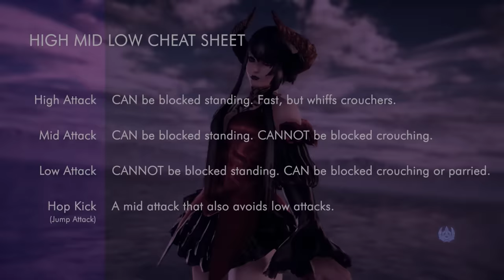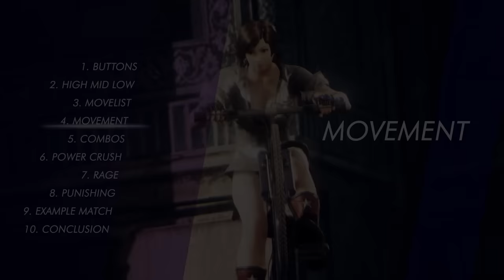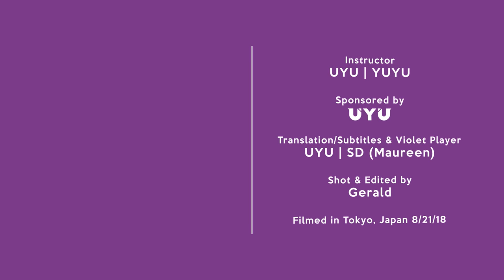Tekken 7 Beginner's Guide with UYU | YUYU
Pro Tekken player UYU | YUYU teaches how to play Tekken 7. Good for beginners and those who want to understand the game to better enjoy spectating.

Chapters:
0:00 - Introduction
0:22 - Buttons
0:52 - High Mid Low
3:05 - Movelist
4:21 - Movement
6:25 - Combos
7:30 - Power Crush
8:15 - Rage
9:32 - Punishing
10:25 - Example Match
16:15 - Conclusion

YUYU on Twitter: @YUYU_FGC
SD on Twitter: @Kairi1004__
Team UYU on Twittter: @UYU_GG
Gerald on Twitter: @CoreAGaming